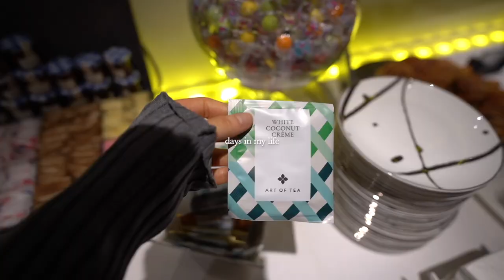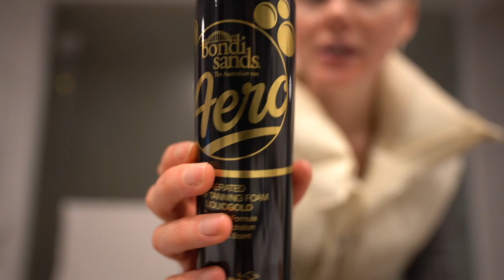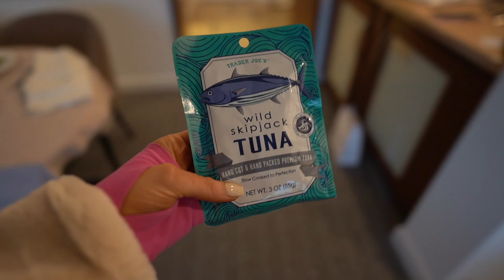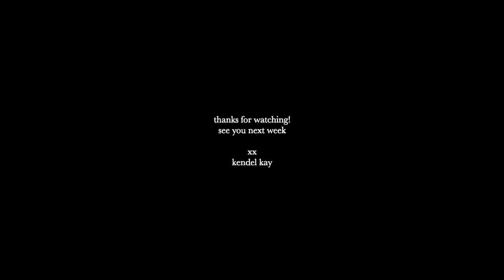days in my life: roadtrip to vegas, luxury hotel life, prepping for an event, and shoe shopping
enjoy a couple days in my life: roadtrip to vegas, luxury hotel life, prepping for an event, shoe shopping

blume matcha
111 necklace
stella mccartney adidas
bondi sands liquid gold aero
tanning mitt
skincare headband (similar)
kin bloom
travel jewelry case
pink phone case
luke's wallet